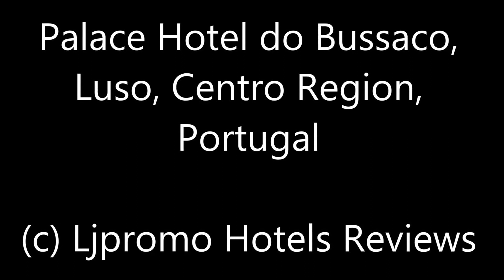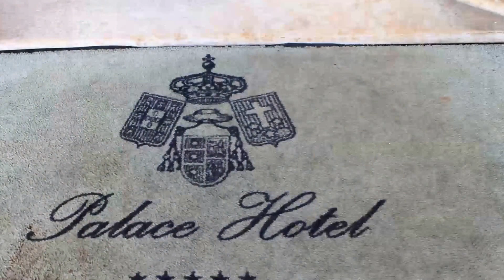Palace Hotel do Bussaco, Luso, Centro Region, Portugal, 5 stars hotel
Mata do Bussaco, 3050-261 Luso, Portugal
Description: In the Bussaco National Forest, this 5-star hotel occupies the hunting palace of the last Portuguese kings. Its elegant restaurant offers a range of exclusive Bussaco wines.
The individually decorated rooms have a classic décor and satellite TV for a modern twist. They all include antique furniture, ranging from 18-century to Art Nouveau pieces, and some rooms overlook the hotel’s extensive gardens.
In the heart of the Serra do Bussaco, Palace Hotel do Bussaco is about 29 km from Coimbra.
Palace Hotel do Bussaco is an excellent example of Manueline-Gothic architecture. Its richly decorated corridors feature antique furnishings, large paintings and traditional Portuguese glazed tiles.
Classic French cuisine and traditional Portuguese dishes are served at Palace Hotel do Bussaco’s restaurant. It is decorated with paintings by João Vaz, Moorish ceilings and exotic hardwood floors. Guests can try a glass of rare Port vintage at the bar.

100% Verified Reviews:
Pluses:
Superb opportunity and value for money that is sadly unappreciated by everybody who complains about some irrelevant, minor details that "spoil" their snooty 5-star expectations. Thank god this place is a tiny bit rundown, which adds great charm and lets us, who actually can appreciate it, appreciate it affordably! Thank god this place is so full of character and isn't "updated" and converted to a posh and insanely expensive retreat that only a few could afford! Loved every moment of it - the emptiness in the off-season, the comfort of the room, its outdated yet photogenic furniture, the absolutely scrumptious breakfast. WiFi worked perfectly fine in the room and all public areas and was fast. Baby cot was available. The surrounding park is magnificent.
The staff was very friendly. The location and castle is awesome, has a nice restaurant and our room(s) (Junior suite) were located on the best spot of the castle. Don't miss it if you are in the neighbourhood, you will not forget this place and will be wondering about the glory of the builders and early residents. Do not expect a modern hotel were everything works. It is an old building. There is noise of the old radiators or cooling, but for us that is also the charm of this place. It is really an amazing place and you are sleeping in a museum. So is this a bad point? For us it was not. You will be back in the surroundings of the rich and famous of the 20th century.
Minuses:
The noise in the night of the old radiators, air conditioning or water pipes. But it is also part of the beauty, you really go back in time here.